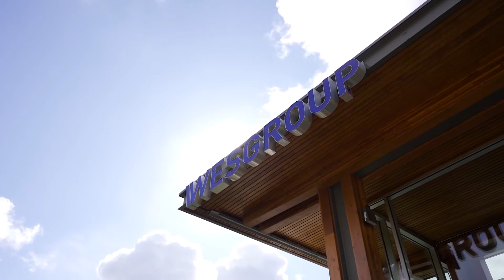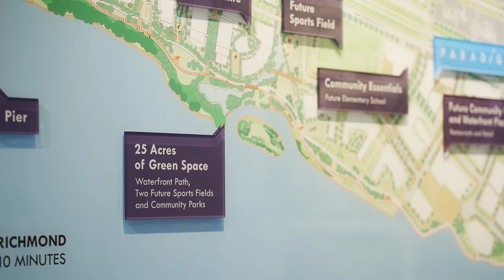Paradigm - 3202 Riverwalk Avenue | Wesgroup